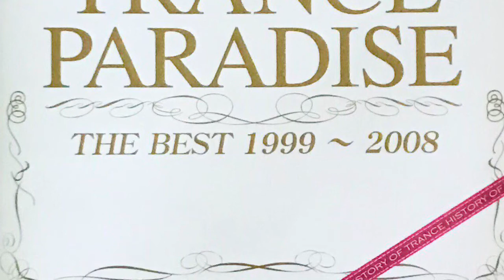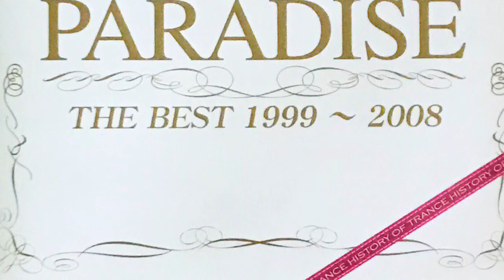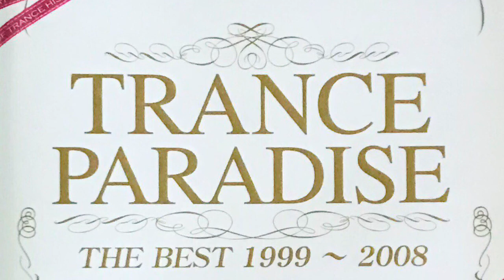Interface / You Raise Me Up (Nasca Gold Medal Mix)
Originally from: Trance Paradise 5/Hime Trance 3

Repeat **

Repeat *

Repeat **

Repeat ** (2x)